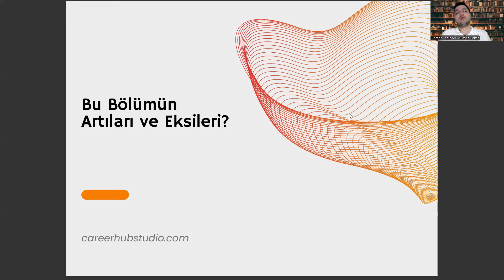Otomotiv Teknolojisi Bölümünün Artıları ve Eksileri Neler?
osym,
istanbul aydın üniversitesi,
gemi inşaatı,
otomotiv gövde ve yüzey işlem teknolojileri,
hibrid ve elektrikli taşıtlar teknolojisi,
mekatronik dgs geçiş bölümleri,
otomotiv mühendisliği dgs taban puanları,
yök atlas,
dgs puan hesaplama,
ösym,
mekatronik nedir,
elektronik teknolojisi,
otomotiv teknolojisi taban puanları,
otomotiv teknolojisi bölümü,
otomotiv teknolojisi nedir,
otomotiv teknolojisi ne iş yapar,
otomotiv mühendisliği,
otomotiv teknolojisi dgs,,
otomotiv mühendisliği taban puanları,,
ösym,
otomotiv teknolojisi dersleri,
uçak teknolojisi,
otomotiv teknolojisi maaş,
otomotiv teknolojisi dgs geçiş bölümleri,
elektronik teknolojisi,
2 yıllık bölümler,
otomotiv teknolojisi bölümü nedir,
yök atlas,
uçak teknolojisi taban puanları,
bilgisayar programcılığı,
motorlu araçlar teknolojisi,
otomotiv teknolojisi mezunu ne iş yapar,
osym,
tercih robotu,
kontrol ve otomasyon teknolojisi,
istanbul aydın üniversitesi,
osym,
istanbul aydın üniversitesi,
gemi inşaatı,
yök atlas,
dgs puan hesaplama,
ösym,
mekatronik nedir,
elektronik teknolojisi,
otomotiv teknolojisi bölümü,
otomotiv teknolojisi nedir,
otomotiv mühendisliği,
otomotiv teknolojisi dgs,,
ösym,
otomotiv teknolojisi dersleri,
uçak teknolojisi,
otomotiv teknolojisi maaş,
elektronik teknolojisi,
2 yıllık bölümler,
yök atlas,
bilgisayar programcılığı,
motorlu araçlar teknolojisi,
osym,
tercih robotu,
istanbul aydın üniversitesi,
osym,
istanbul aydın üniversitesi,
gemi inşaatı,
yök atlas,
dgs puan hesaplama,
ösym,
mekatronik nedir,
elektronik teknolojisi,
otomotiv teknolojisi bölümü,
otomotiv teknolojisi nedir,
otomotiv mühendisliği,
otomotiv teknolojisi dgs,,
ösym,
otomotiv teknolojisi dersleri,
uçak teknolojisi,
otomotiv teknolojisi maaş,
elektronik teknolojisi,
2 yıllık bölümler,
yök atlas,
bilgisayar programcılığı,
motorlu araçlar teknolojisi,
osym,
tercih robotu,
istanbul aydın üniversitesi,
osym,
istanbul aydın üniversitesi,
gemi inşaatı,
yök atlas,
dgs puan hesaplama,
ösym,
mekatronik nedir,
elektronik teknolojisi,
otomotiv teknolojisi bölümü,
otomotiv teknolojisi nedir,
otomotiv mühendisliği,
otomotiv teknolojisi dgs,,
ösym,
otomotiv teknolojisi dersleri,
uçak teknolojisi,
otomotiv teknolojisi maaş,
elektronik teknolojisi,
2 yıllık bölümler,
yök atlas,
bilgisayar programcılığı,
motorlu araçlar teknolojisi,
osym,
tercih robotu,
istanbul aydın üniversitesi,
osym,
istanbul aydın üniversitesi,
gemi inşaatı,
yök atlas,
dgs puan hesaplama,
ösym,
mekatronik nedir,
elektronik teknolojisi,
otomotiv teknolojisi bölümü,
otomotiv teknolojisi nedir,
otomotiv mühendisliği,
otomotiv teknolojisi dgs,,
ösym,
otomotiv teknolojisi dersleri,
uçak teknolojisi,
otomotiv teknolojisi maaş,
elektronik teknolojisi,
2 yıllık bölümler,
yök atlas,
bilgisayar programcılığı,
motorlu araçlar teknolojisi,